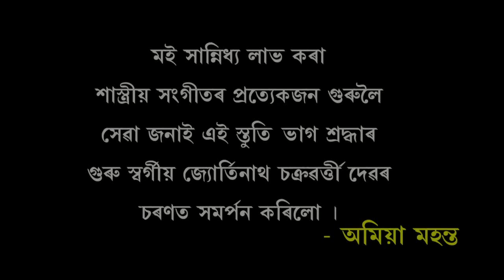DURGA STUTI//DURGA BANDANA//By Amiya Mahanta// Director -Moon Jyoti Nath//Producer- Banamali Mahanta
Singer - Amiya Mahanta
Direction - Moon Jyoti Nath
Producer - Banamali Mahanta
Choreography - Bhaswati Nath
Music Arranged - Kanu Kandali
Cast - Banamali Mahanta, Amiya Mahanta, Anuska Das, Bhaswati Nath
Make-up - Prasanta Bora
Cinematography - Moon Jyoti Nath, Nipon Nath
Special - Dulumoni Saikia, Kanu Kandali
Video Editing - Himalaya Film Studio
Nagaon. Assam